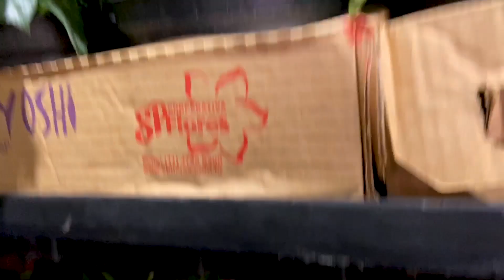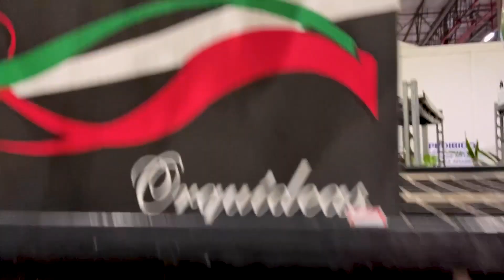MAIOR CENTRO DE DISTRIBUIÇÃO DE ORQUÍDEAS, FLORES E PLANTAS DO BRASIL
Neste vídeo mostro o maior centro de distribuição de orquídeas, flores e plantas do Brasil.

QUER RECEBER INFORMAÇÕES COM ANTECEDÊNCIA SOBRE O NOSSO CURSO QUE ESTAMOS PARA LIBERAR NO PROXIMO MÊS, ENTRE NESSE LINK E REALIZE O CADASTRO PARA SER AVISADO COM EXCLUSIVIDADE